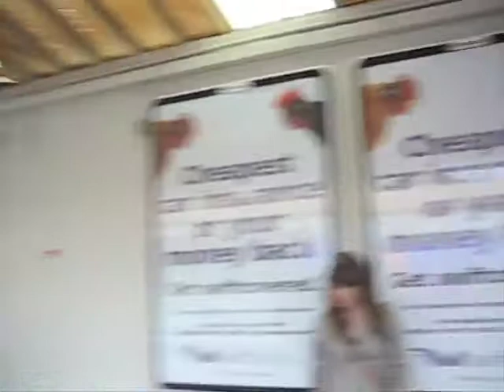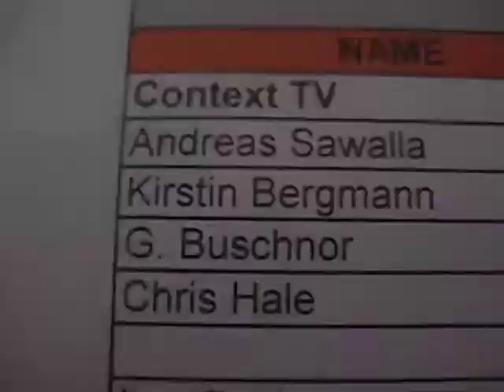das war´s dann wohl...